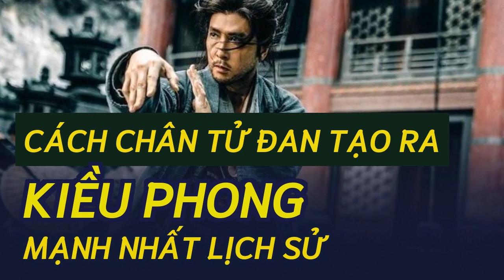Cách Chân Tử Đan tạo ra Kiều Phong mạnh nhất lịch sử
Chân Tử Đan tuyên bố sẽ tạo ra Kiều Phong mạnh nhất lịch sử trong bản chuyển thể mới nhất của 'Thiên long bát bộ'. Vì vậy, anh có một số điều chỉnh so với nguyên tác.Ngày 24/12, HK01 đưa tin Chân Tử Đan hé lộ cảnh hành động - võ thuật của nhân vật Kiều Phong trong tác phẩm Thiên long bát bộ: Kiều Phong truyện. Nam diễn viên cho biết có một cuộc "cách mạng", thay đổi nguyên tác về tuyệt kỹ võ công và cách sử dụng vũ khí của đại anh hùng trong tiểu thuyết Kim Dung.
Thiên long bát bộ: Kiều Phong truyện lấy bối cảnh thời Bắc Tống. Kiều Phong - bang chủ Cái Bang, nổi tiếng hào hiệp, anh hùng - bị buộc tội là người Khiết Đan. Anh bị võ lâm quay lưng. Trên con đường chạy trốn và tìm kiếm kẻ hãm hại mình, Kiều Phong gặp gỡ và thành đôi với A Châu. Họ cùng nhau trải qua những trận chiến sinh tử ở Nhạn Môn Quan, Thiếu Lâm Tự hay Tụ Hiền Trang.
Theo Chân Tử Đan, ngoài Hàng long thập bát chưởng hay Đả cẩu bổng pháp, nhân vật Kiều Phong trong phim của anh còn tinh thông 18 loại binh khí. Sau khi rời phái Cái Bang, Kiều Phong sẽ tung hoành võ lâm bằng cách sử dụng nhiều loại binh khí, chiêu thức khác nhau để chiến đấu với kẻ thù, trong đó có việc dùng thanh kiếm mà A Tử lấy trộm từ người cha Đoàn Chính Thuần.
Sau khi trúng kế của Mã phu nhân Khang Mẫn và giết nhầm A Châu, Kiều Phong mới nhận ra mọi bi kịch nhắm đến anh là âm mưu của Mộ Dung Phục (Ngô Việt) nhằm khôi phục lại Yến quốc. Trong cơn phẫn uất, Kiều Phong đã quyết chiến với Mộ Dung Phục để trả thù cho A Châu.
Chân Tử Đan thay đổi nguyên tác để biến Kiều Phong trong phim của mình thành nhân vật toàn diện và mạnh nhất lịch sử. Ảnh: HK01.
Ngoài ra, theo tiết lộ của nam diễn viên Hong Kong, Từ Tiểu Minh sẽ đảm nhận vai Đại luân Minh vương Cưu Ma Trí. Đoàn phim thiết kế binh khí đặc biệt với hình dáng xẻng lưỡi liềm cho nhân vật này.
Tài tử Diệp Vấn cho biết cảnh võ thuật - hành động là yếu tố quyết định thành bại của Thiên long bát bộ: Kiều Phong truyện. Vì vậy, anh đặt nhiều tâm huyết cho từng phân đoạn, lựa chọn diễn viên kỹ lưỡng để tạo ra Kiều Phong và dàn cao thủ mạnh nhất lịch sử.
Thiên long bát bộ: Kiều Phong truyện sẽ công chiếu ngày 19/1/2023. Trong trailer được tung ra vào giữa tháng 12, cảnh võ thuật hoành tráng, mạnh mẽ của Chân Tử Đan như chống lại hàng trăm kẻ thù, sử dụng kiếm điệu nghệ, xoạc chân trên không... nhận nhiều lời khen từ công chúng.